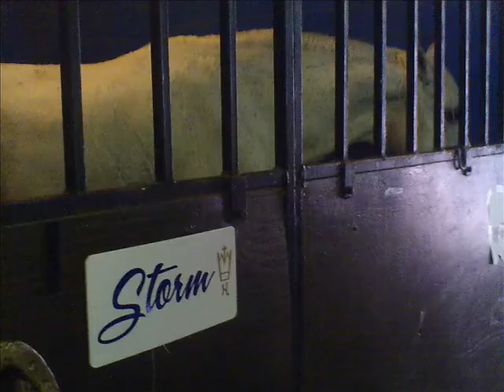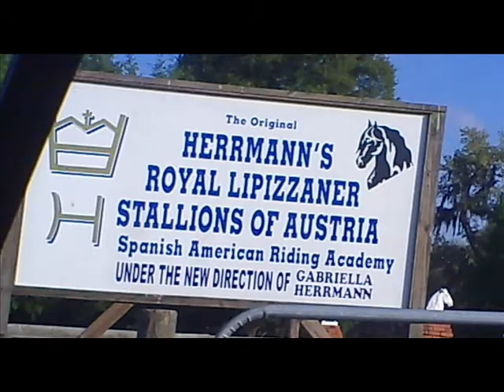Hermanns Royal Lipizzan Stallions~Episode 4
I HOPE U ENJOYED and look out for eppy 5 and the eppys might come out once a week or so cuz i have loads of home work and stuff and the only reason y the first 3 eppys came out so soon was cuz it was the weekend and i just got back from my trip to florida so i had no homework lol but thanx for watching and plz comment and sub XD